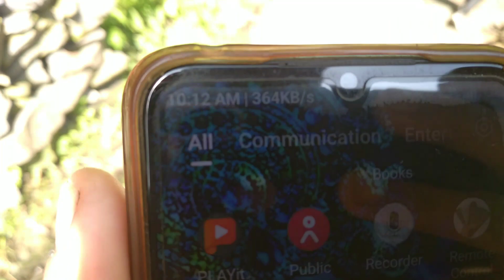इतनी खूबसूरत जगह कभी नहीं देखि होगी | mountain climbing 🧗‍♀️ | we face the challenges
Arjun_4.11

Dosto y h 2nd part Lagwali kadon village ki or aaj hmm ja rhe h iske samne bale bade pahad per or yaha s boht badiya view apko dekhne ko milega yo chalo chalte h video m bane rho or pichli videos k sare link bhi niche hmne apko diy h

《Your  queries 》

Pahadi vlogger
Narogi Vlog
Himachal pradesh  ki pahadiyan
Kullu culture
Lagvalley mela
Rujhak mela
Kadon village
Dalighat
Telang village
Kullu mela
Panchali Narayan ji
Kullu manali airport
Natural water source
Himachal k melle
 lagvalley vlog
Arjun Thakur
Kullu Mountain tracking
Dingdingi village thach village mashan village
Devdar k ped kese hote h
Kullu k apple
Itni khubsurat jagha kabhi nhi dekhi hogi
Kullu ki Khubsurat jagha
Kullu k hidden place
Apple k ped  kese hote h
Himachal m landslide
Pahadi gaon ka Water source